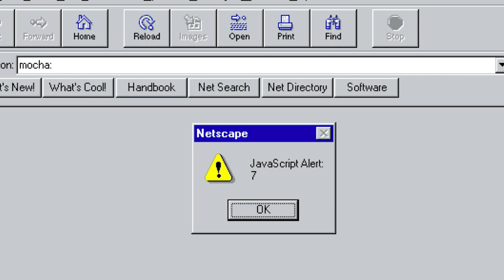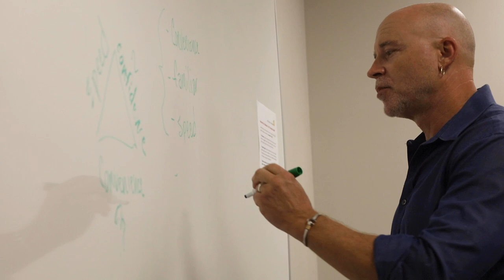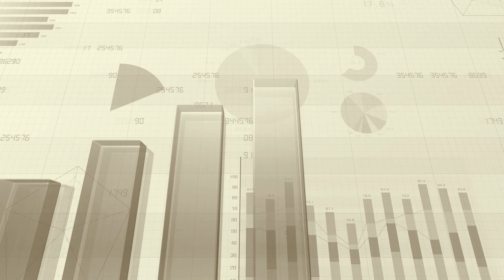David Johnson: Small Town to Executive Leader | Cane Bay Partners' Executive Spotlight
Cane Bay Partners Co-Founder David Johnson shares his journey from humble beginnings to a thriving, executive leader in the fintech space.

00:00 Intro
00:30 Becoming
01:54 Time to Build
02:40 Cane Bay Partners
03:17 Advice for Career Growth
03:48 More about David Johnson

Follow us on Medium for more insights on the fintech industry, business, and leadership: